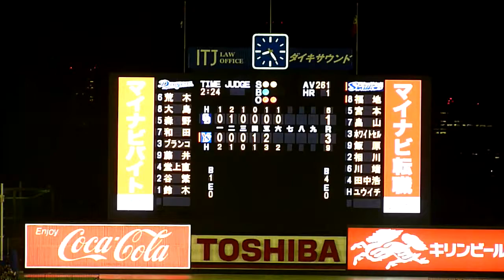10.09.18 ヤクルト6-1中日 福地寿樹 中前適時打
ヤクルト-中日(6回裏)
2死、満塁（相川、川端、ユウイチ）
センター前タイムリー、相川生還
2走川端は本塁憤死